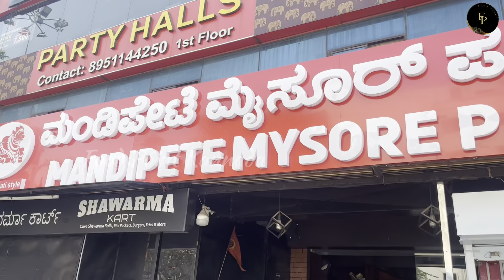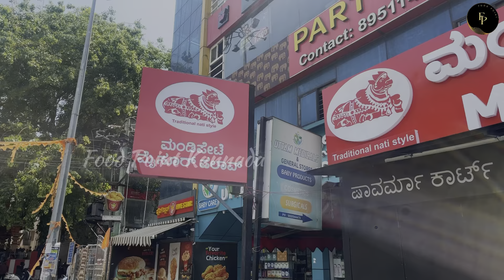ನಟ ಚಂದು & ಕವಿತಾ ಅವರ ಮಂಡಿಪೇಟೆ ಪಲಾವ್‌ ಹೋಟೆಲ್ ಹೇಗಿದೆ ನೋಡಿ | MANDIPETE MYSORE PALAV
Food point Kannada channel Take you to a new destination for Food Lover And For a great food  in Bangalore Karnataka. Mandipete Mysore Palav is one of The great ambiance for a everyone  nearly located in Ramamurthy Nagar, Bengaluru  the Food had a  great taste and its nati Style of Karnataka
So please visit once if u are in near to This place
it’s a Great ambience to go there and enjoy the feel .

Hotel : KRS complex kodundarama reddy layout dooravani nagar, opposite Old polic station, Ramamurthy Nagar, Bengaluru, Karnataka 560016

• Leg Soup-110/-
• Plain Soup-50/-
• Thatte Idly-50/-
• Thatte idly with Chicken chops -150/-
• Thatte idly with Mutton chops-250/-
• Mutton Palav-250/-
• Chicken Palav-150/-
• Mutton Fry-250/-
• Chicken Choppes-170/-
• Mutton Choppes.-270/-
• Mutton Boti Masala170/-
• Mutton Head Masala-170/-
• Kheem ball full fry and dry-220/-
• ⁠Kheem ball half fry and dry-150/-
• ⁠Kheema masala -200/-
• ⁠Mutton Palav-250/-
• Chicken Palav-150/-
• Egg Palav.-130/-
• Kebab Palav-210
• Mutton Palav Rice-110
• Chicken Palav rice-100/-
• ⁠• Chicken Manchurian-220/-
• Chicken-65-220/-
• Lemon chicken-220/-
• Dragon chicken-220/-
• Chicken ghee roast-230/-
. Chicken pepper boneles-220/-
• Ginger chicken-240/-
• Garlic chicken-240/-
• Chicken sole-220/-
. Chilly chicken-220/-
• French chicken-220/-
• Read Thai chicken-220/-
• ⁠• Mutton Chops-270/-
• Mutton Masala-260/-
• Mutton Fry &dry-260/-
• Mutton Pepper fry and dry-260/-
• Mutton Boti fry & dry-160/-
• Mutton Boti Masala-170/-
• Mutton head fry & dry-160/-
• Mutton head Masala-170/-
• ⁠Chicken Fry-160/-
• Chilly Chicken Andhra style-160/-
• Chicken Pepper Fry & Dry-160/-
• Gunter Chicken.-160/-
• Chicken Kebabs.-160/-
• Chicken Lollypop.-180/-
• Chicken Masala.-160/-
• Chicken Choppes.-180/-

Address: KRS complex kodundarama reddy layout dooravani nagar, opposite Old polic station, Ramamurthy Nagar, Bengaluru, Karnataka 560016